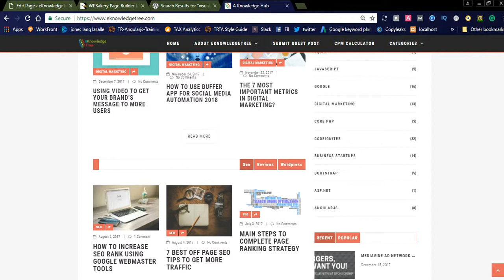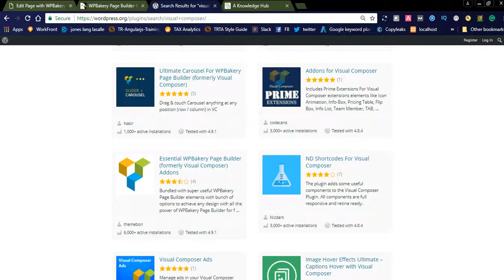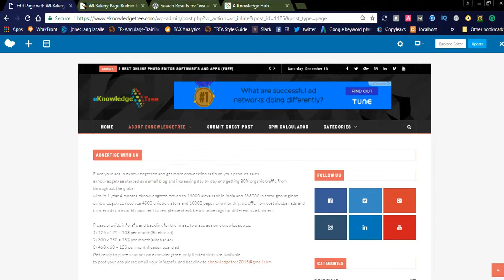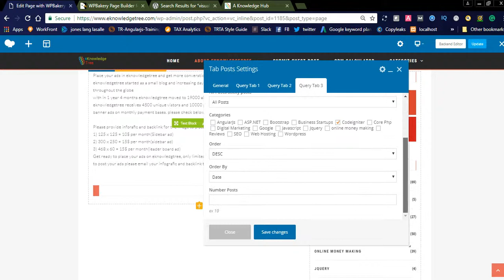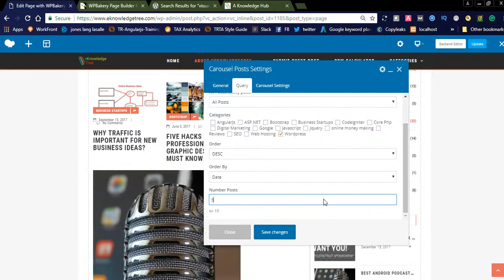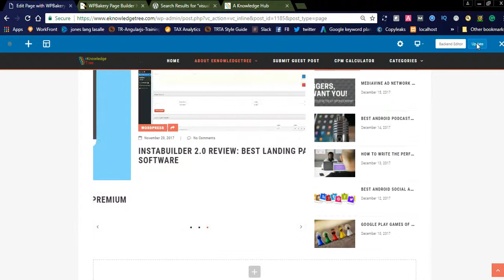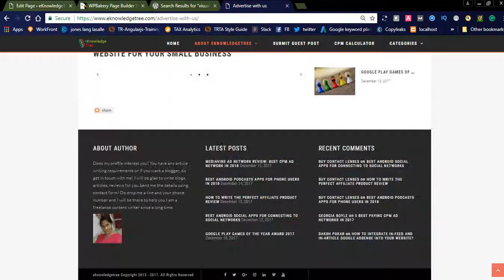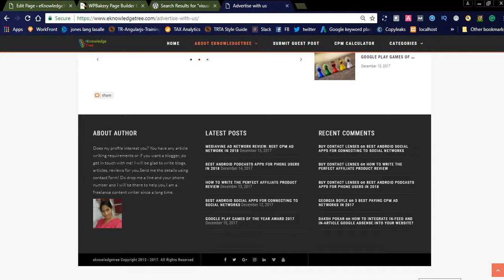WordPress Bakery Page Builder Plugin to Create your Pages